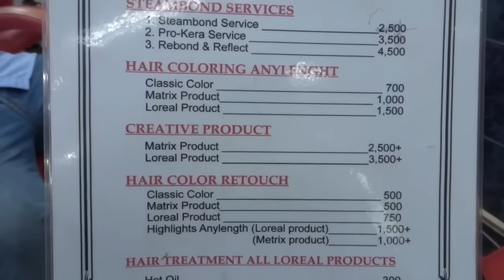MY HAIR MAKEOVER!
Hey friends! (Available in HD) My hair makeover! Thanks to the amazing professional L'oreal hairstylist, Ms. Daisy Mabanto. My hair has never looked this good! She also gives consultations on what hair color would suit your skintone, undertones and lifestyle. It really makes a difference when you get your hair done by a hair color expert! I highly recommend you check out their salon, D' BEAUTY WONDERLAND Hair and Beauty Salon.They are located across Yakski Bbq Capitol. I highly HIGHLY recommend them! You can reach them at 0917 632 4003. They are open from 9am-8pm. You can also message them on their Facebook

xoxo,
 Ina :)